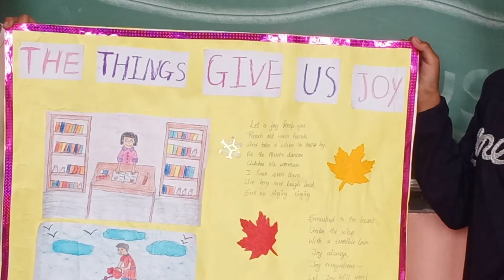Group 6 activity by 7th Class students 👏🏻👏🏻👌🏻